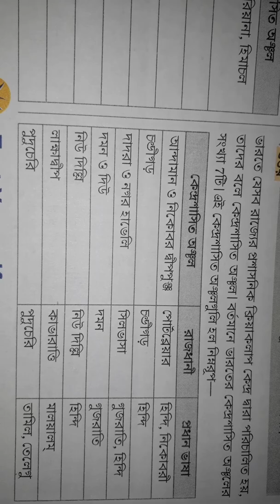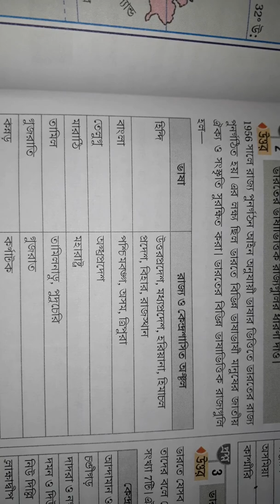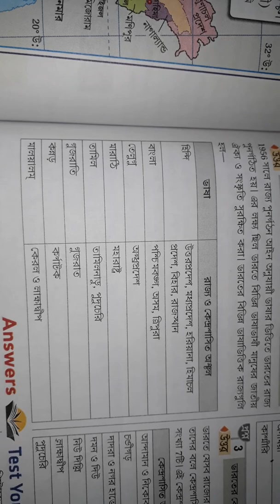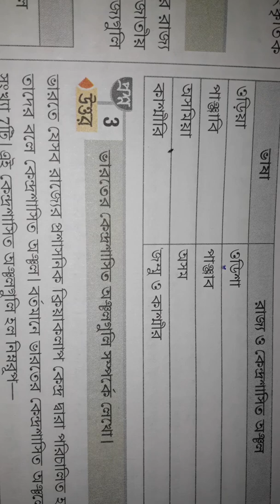Language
Sujan baidya